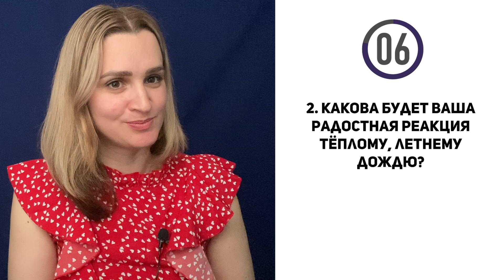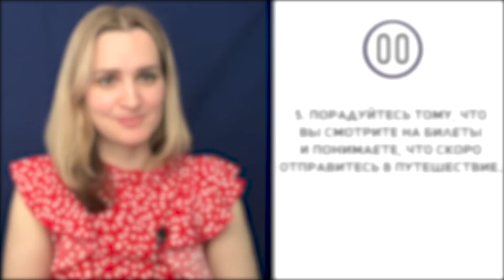How to express Joyfulness║ Как радоваться по-русски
There is a test inside 😉

Мимика, жесты, интонация и правильные фразы - всё вместе поможет вам правильно показать любую эмоцию.

В этом видео немного ситуаций, на примере которых я показываю радость. К каждой ситуации есть фразы.
А в конце вас ждёт тест - проверьте себя.
И обязательно посмотрите ссылку 👆, там много полезной информации.
Support the Russian Language Club and Marina Ivkina, the founder of the Club → Boosty